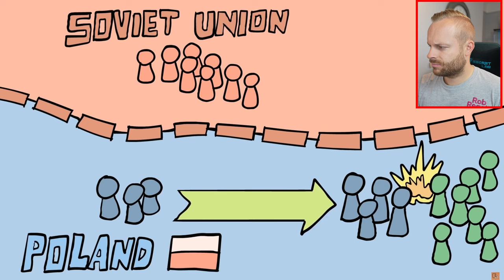Englishman Reacts to... The Warsaw Uprising - The Unstoppable Spirit of the Polish Resistance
In this emotional and inspiring video, an Englishman witnesses the incredible resilience of the Polish resistance during one of the most significant events in history - The Warsaw Uprising. Join us as he reacts to the untold stories of bravery, sacrifice, and the indomitable spirit of the Polish people who stood united against all odds. Prepare to be moved and enlightened by the unwavering determination that shaped the course of a nation. Don't miss this powerful tribute to the Unstoppable Spirit of the Polish Resistance!